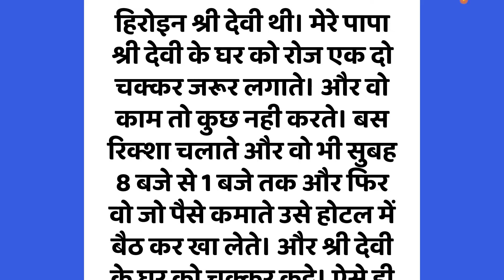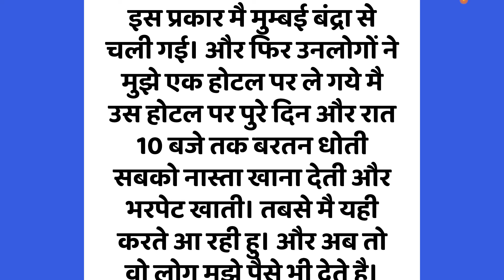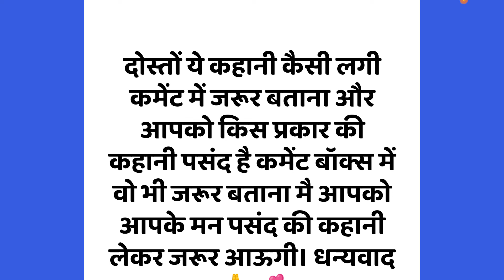खुद बाप ने बेटी से किया ये काम ।Suvichar Emotional Heart Touching Story|Motivational story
Suvichar || Emotional Heart Touching Story | Motivational Stories | Hindi Kahani || Sacchi Kahani

suvichar । New Emotional Story । Emotional Hindi Kahaniyan । Motivational Sad Story । Kahaniyan 2.o

gyanvardhakkahaniyaan

Face book ___________________________________________________________________________________________________हिंदी धार्मिक कथा
हिंदि धार्मिक कहानी |
रहस्यमयी कहानीयां |
ज्ञान वर्धक कहानी |
रोचक कहानीयां |
प्रेरक कहानीयां |
कहानी, कहानीयां |
शैक्षिक कहानियाँ |
नैतिक कहानियाँ |
प्रेरणादायी कहानीयां |
भावनात्मक कहानीयां |
सस्पेंस कहानीयां |
दिल को छु लेनेवाले कहानीयां |
हिंदि सुविचार कहानीयां |
धार्मिक जैसे, रामायण, महाभारत, भागवत पुराण, शिव पुराण आदि कथा, कहानी
Hindi story .
Hindi Dharmik kahaniyaan.
Hindi suvichar kahaniya.
Dil ko chhu lenewali kahaniyaan.
Spence kahaniya.
Bhavnatmak kahani.
Prernadayak kahani.
Naitik kahani.
Saikahik kahani.
Rochak kahani.
Gyanvardhak kahani.
Note -: इस चैनल का जितने भी कहानी है इस कहानी से किसी की भावनाओं का ठेस पहुँचाना या उनके मन को दुखी करना या किसी भी धर्म को अपमान करना या किसी भी प्रकार का दोषो से हमारे इस चैनल को कोई संबंध नही है | वल्कि इस चैनल के सभी विडियो से हम ज्ञान, तथा मनोरंजक कहानियाँ लेकर आते है जीससे हमें ज्ञान के साथ - साथ हमारा मनोरंजन तथा, प्रेरणादायी कहानियों से हमे प्रेरणा भी मीले।
अत: आप सभी से मेरा निवेदन है की आप सभी दोस्तों👉
हम पर आपना प्यार बनाये रखें | और साथ मे ये भी बताये की आपको किस प्रकार का कहानी पसंद है 🤔 हम कोशिश करेंगे की आपके मन पसंद की कहानी हम लेकर आए ||
                     Thankx for watch to video